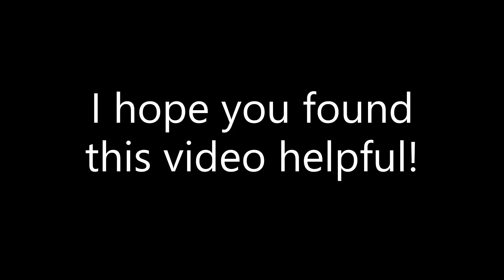How to make a cool Lego GAMING SETUP!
In this video, I will show you how to make a really cool Lego Gaming setup!  It includes a monitor, pc tower combined with a desk, keyboard, mouse, gaming chair, and my custom logo on the side!  But above all, have a GREAT day!